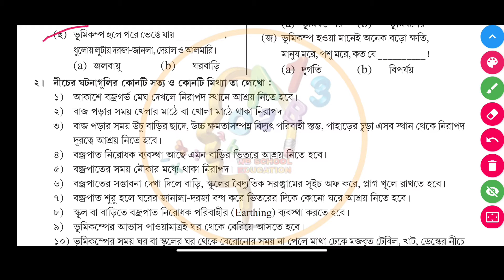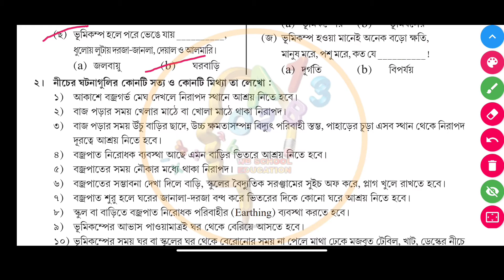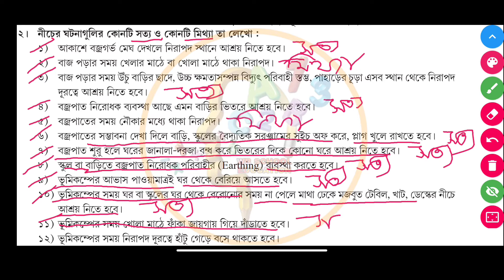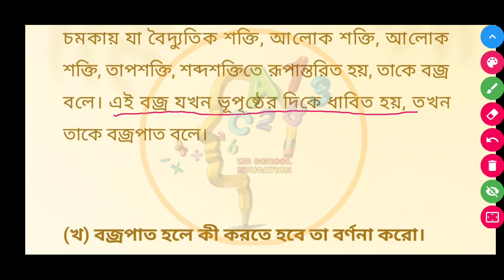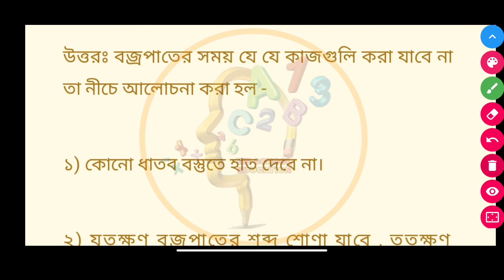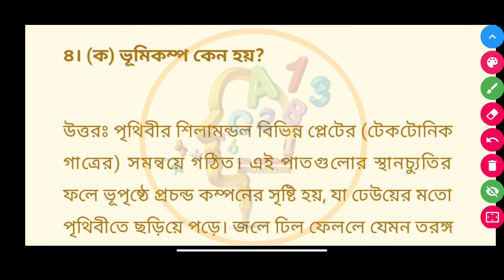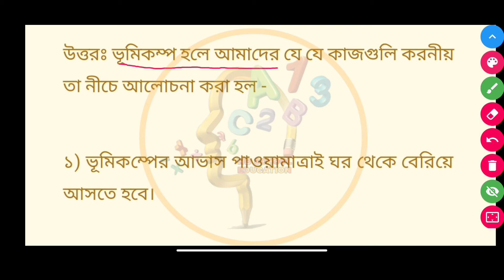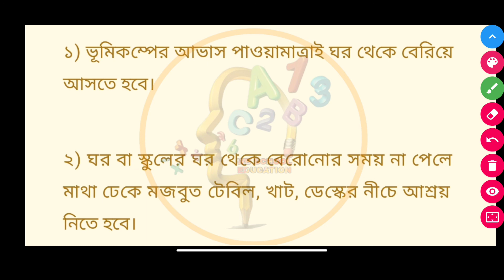class 4 স্বাস্থ্য ও শারীরশিক্ষা model activity task part 5 | class 4 health and physical education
2ND SERIES] Class 4 Health and Physical Education Activity Task 2021 Part 5 Question with Answer - চতুর্থ শ্রেণি স্বাস্থ্য ও শারীরশিক্ষা অ্যাক্টিভিটি টাস্ক ২০২১ পর্ব ৫ (দ্বিতীয় সিরিজ) প্রশ্ন ও উত্তরসহ